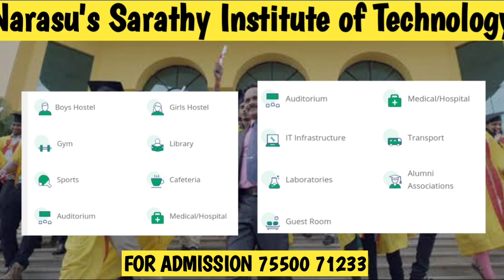narasus Sarathy institute of technology